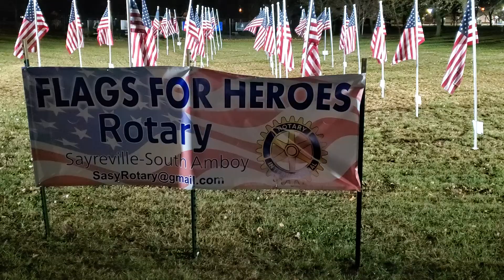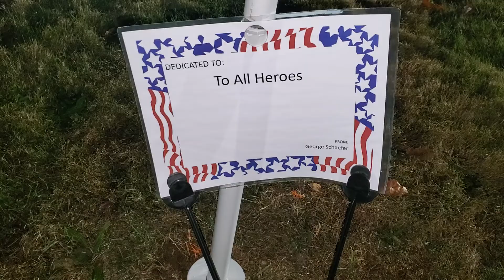Night time View, Honoring America's Heroes on Veterans Day Sayreville NJ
Sayreville NJ Area

*** Some helpful playlists and videos on house buying and selling: ***

Home Inspection Issues, Russell Hayek:   home inspection issues, russell hayek weichert realtors - YouTube

About Russ and for monthly sales reports, Sayreville, South Amboy, South River, Old Bridge, Spotswood, and so much more about house buying and selling, and Shopping, Ideas, and Gifts

As with all home purchases, you must do your research on the town, city, complex, and HOA’s all rules are subject to changes.